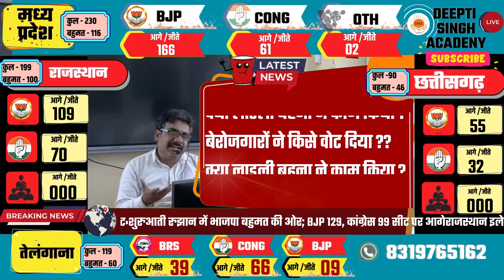Rajasthan Election Exit Poll LIVE: BJP या Congress...राजस्थान में किसकी सरकार?